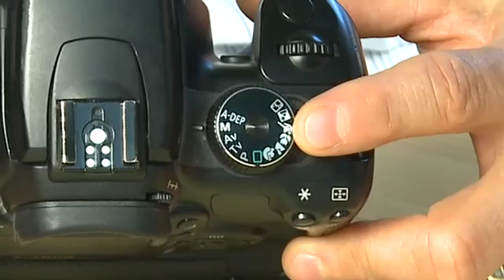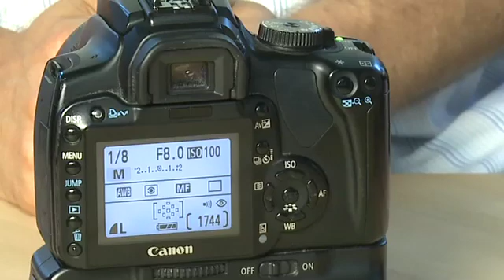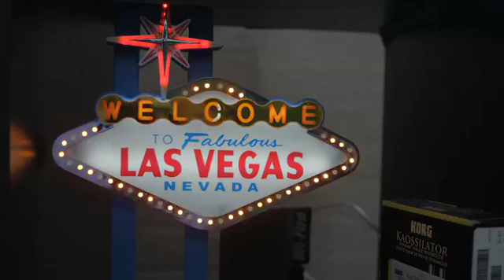How to use manual mode on your digital SLR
For those who want to control shutter speed and aperture settings at the same time there is manual mode. This mode is used by professionals and takes a bit of getting used to when using your digital SLR camera, but allows for greater control. Basically all of the features of shutter priority and aperture priority modes are here but without automatic compensation @ butterscotch.com